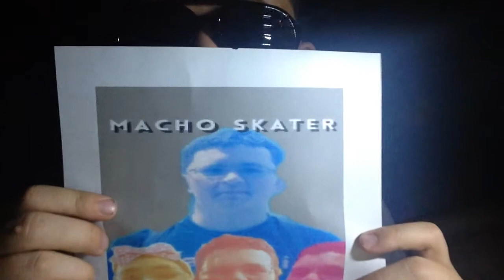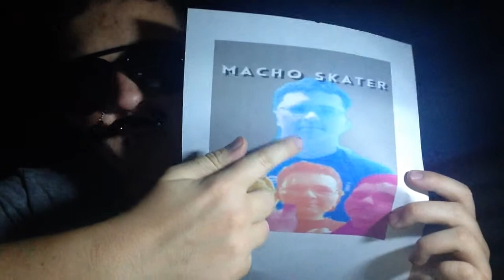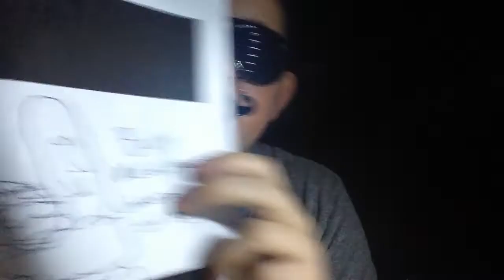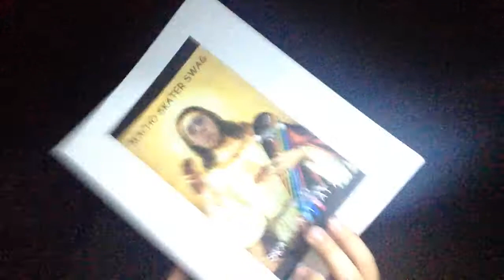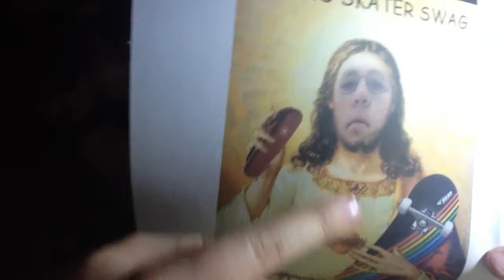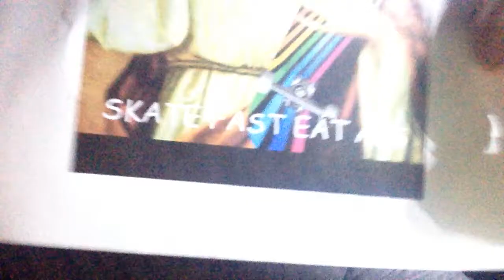Fan art showing #5 w/ Mr.Mustache